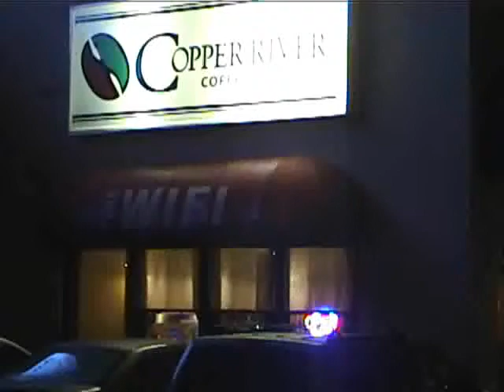Copper River 9/12/11 Patrick Jenkins "The dream is golden"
Patrick Jenkins entertains the Monday night open stage crowd with his original song "The dream is golden" @ Copper River in Peoria, IL on 9/12/11. The venue hosts open stage on Mondays 6-9PM and live music Thursdays at 7PM.